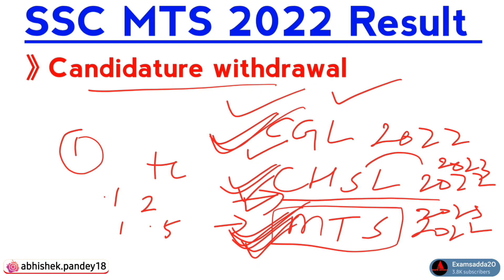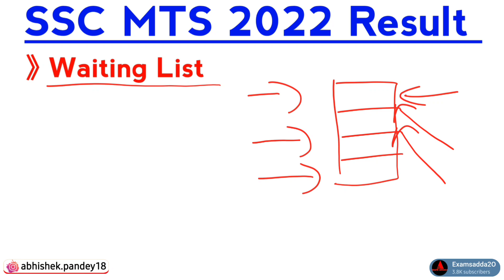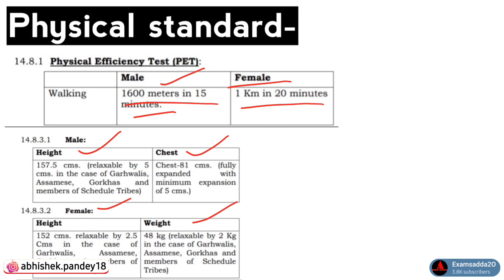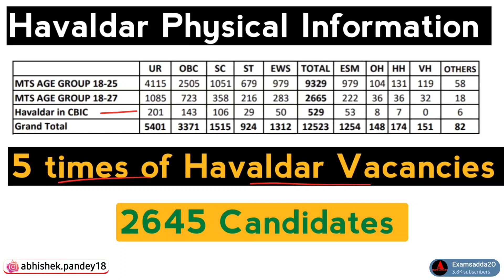SSC MTS Result 2022 तैयार 😳|| Waiting list आएगी? || SSC MTS Cutoff 2022 || SSC MTS Final Result 2022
SSC MTS Result 2022 😳 || Waiting list आएगी? || SSC MTS Cutoff 2022 || SSC MTS Final Result 2022 || SSC MTS Result 2022 🥳 || SSC MTS 2022 Result Date || SSC MTS Result kab aayega

Your queries-
ssc mts 2023 safe attempt
Ssc mts result 2022 kab tak aayega
Ssc mts result update 2022
Ssc mts 2022-23